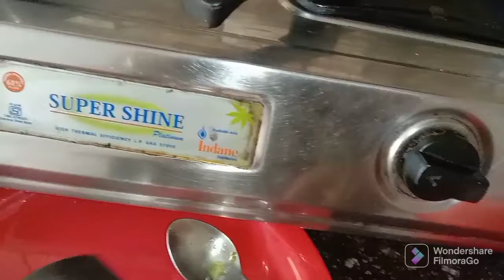আজ একটা নতুন জিনিস বানালাম @Toris vlog @Manoj dey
আজ একটা নতুন জিনিস বানালাম

please sobai aktu pase theko,,tomader support amar khub dorkar